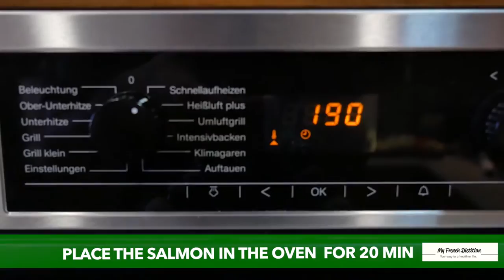Oven Salmon Recipe with mashed potatoes and vegetables | Healthy Recipe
My French Dietitian provides tips on nutrition and lifestyle and helps you prepare easy and healthy recipes.

Today our guest is making salmon in the oven with mashed potatoes and vegetables.

The omega-3 fatty acids in salmon help keep your heart healthy by protecting the health of your blood vessels.

Unfortunately you should not consume salmon more than once every 2 weeks. Farm-raised salmon might contain unhealthy levels of contaminants like PCBs, dioxins, and other chemicals. Salmon is a fat fish and tends to bioaccumulate toxins more than other fishes.

Guest dietitian and chef of the day:
Chara Odysseos -
JoyDiet🍏 Dietitian / Nutritionist

Some useful links:
if you want to buy the camera equipment:
Panasonic GH4
Memory card type 3
Gorilla tripod

Free of right.